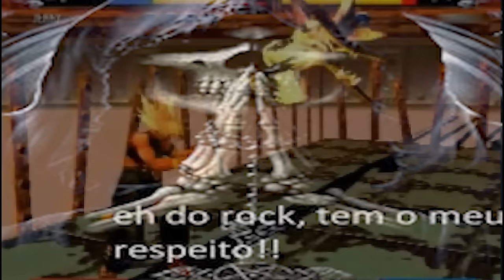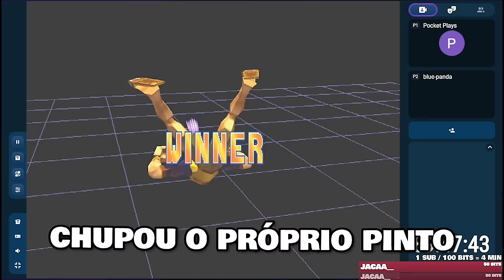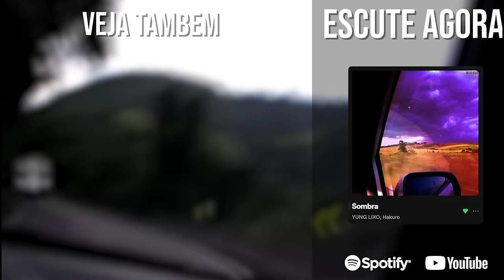meu jogo favorito de luta era furry?